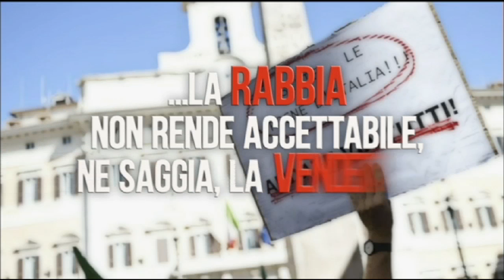UN PAESE SOTT'ODIO l'editoriale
L'editoriale di Enrico Cisnetto in apertura della puntata "Un paese sott'olio", di "Roma InConTra-Ara Pacis" il nuovo format tv di Enrico Cisnetto

"Roma InConTra-Ara Pacis" è il nuovo format tv più talk e meno show, nato da un'idea di Enrico e Iole Cisnetto e legato alla manifestazione "Roma InConTra", realizzato in partnership con Publishare. Ogni lunedì dalle 18,30 alle 20 all'Auditorium dell'Ara Pacis di Roma si svolge l'evento che, in differita, dalle 22,30 in poi, va in onda su 21 televisioni regionali sul digitale terrestre (vedi tabella) e sui canali Sky 511, 515 e 518.